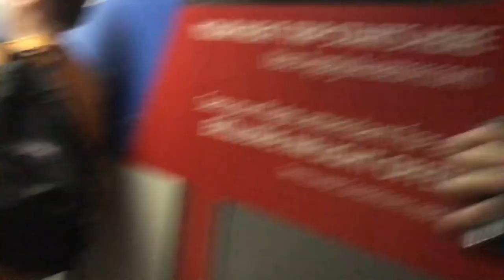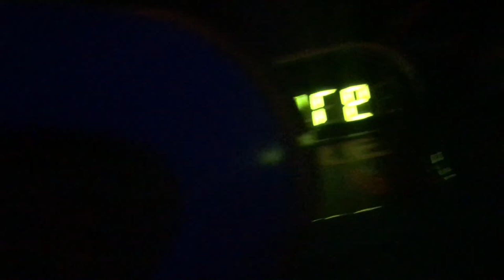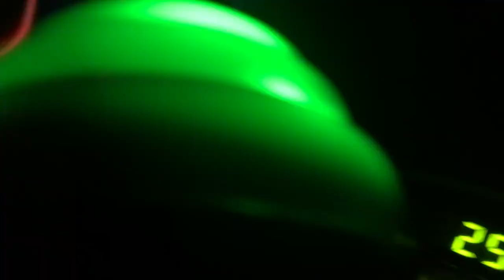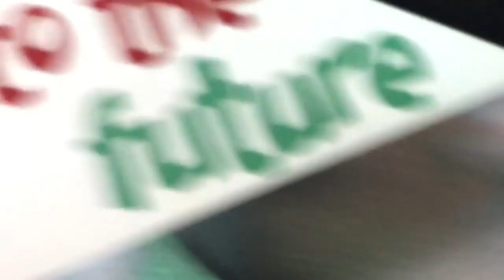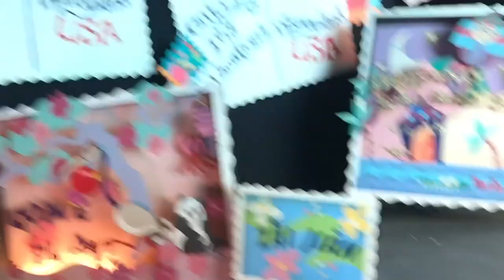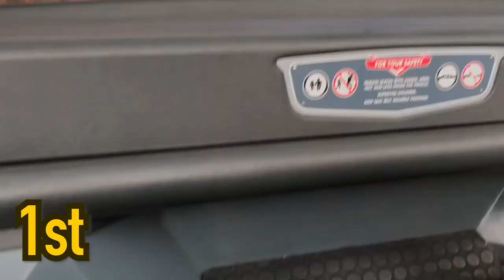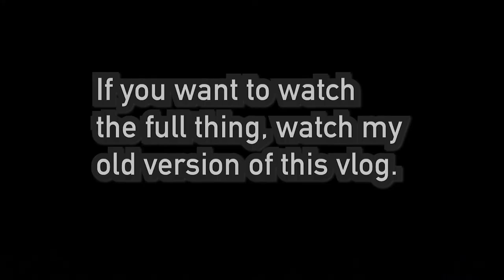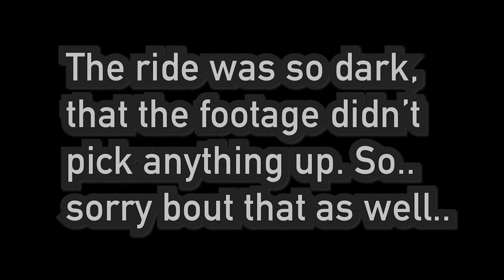Disneyland Vlog Remake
This is the first of 5 vlog remakes I'm making. This trip was fun for the new experiences, as that's the first time I remember going to disneyland in recent memory. Also that wedding changed my life as it basically added a new family to my life. Overall, amazing vacation!

Timestamps/Special Moments:

0:00 Introduction/Airport
2:35 Takeoff!
3:52 Our hotel room!
4:14 Day 2
5:15 BEHIND THE SCENES!!
5:50 Walking into Disneyland.
6:05 First look at the castle!
6:40 Buzz Lightyear Space Ranger Spin
10:58 Pirates of the Carribean
24:30 it's a small world
37:07 Day 3
37:31 Mickey's Fun Wheel
39:27 Radiator Springs Racers (First Reaction)
42:22 The Race
43:44 Soarin (First Reaction)
49:19 Day 4
49:49 Monster's INC
53:43 Haunted Mansion (Introduction Only)
57:17 Ending
57:46 Credits